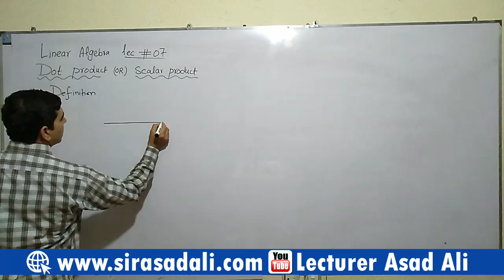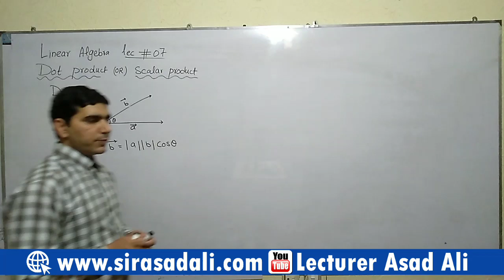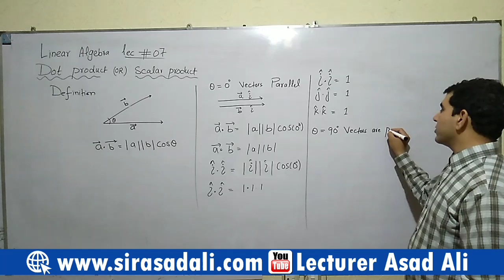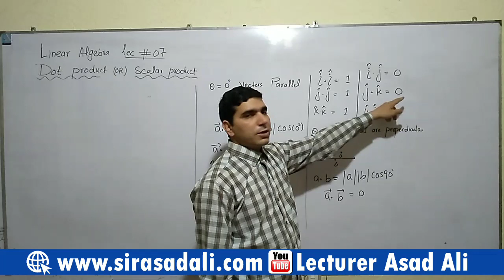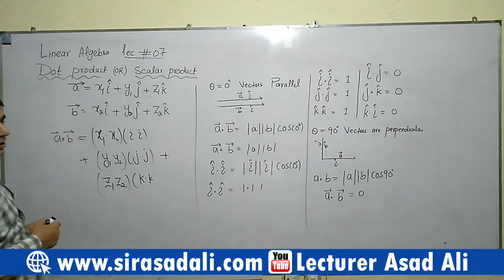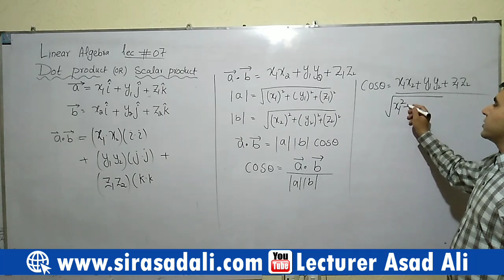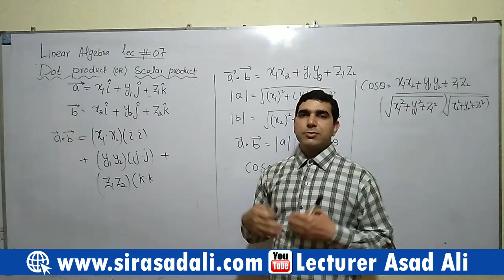Dot product of two vectors in hindi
0:00 - introduction to dot product
0:25 - Mathematical Definition of dot product of two vectors
01:33 - when theta is equal to zero degree then vector are parallel
04:36 - When theta is equal to 90 degree then vectors are perpendicular
07:06 - Component form of two vectors of scalar product
09:09 - Magnitude of a vector in a scalar product
hello this is lecturer asad ali presented complete linear algebra lectures here you can learn following topics

eigen,eigen matrix,eigen vector of order matrix,eigen vector of order 3 matrix,linear algebra,vector space